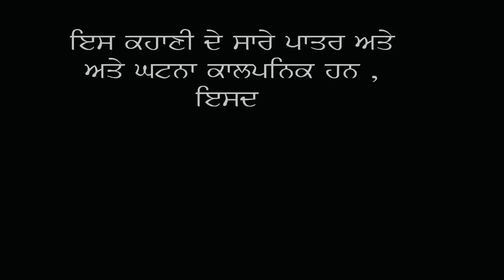ਨਾਨਕ ਛੱਕ | Nanak chhak | new punjabi webseries 2024 | Punjabi natak | Channi balianwali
ਨਾਨਕ ਛੱਕ | Nanak chhak | new punjabi webseries 2024 | Channi balianwali

ਰੱਬਾ ਮੇਰੀ ਮਾਂ ਮੋੜ ਦੇ ਭਾਗ 318

ਰੱਬਾ ਮੇਰੀ ਮਾਂ ਮੋੜ ਦੇ ਭਾਗ 319

ਰੱਬਾ ਮੇਰੀ ਮਾਂ ਮੋੜ ਦੇ ਭਾਗ 320

ਰੱਬਾ ਮੇਰੀ ਮਾਂ ਮੋੜ ਦੇ ਭਾਗ 321

aman dhillon new punjabi short movie 2022
manpur tv punjabi song gagan mehra
sada punjab  channi balianwali deep matharu
khan rureke ok manpur tv new video
new punjabi song numberdar ubhia new video 2022 punjabi movies punjabi serial punjabi short movie new punjabi natak jaggietv
new punjabi short movies 2022
pali pali lover , pali lovers video punjabi movie
punjabi movie new movie punjabi movies short
punjabi natak bhejo punjabi natak video
punjabi short films punjabi short movie
punjabi short movie 2022 short punjabi movies
the punjab sada punjab dhillon mansa wala
gagan mehra new video guri babe maldar shadaa new punjabi comedy video new punjabi movie new punjabi natak new punjabi short movies 2022 pali pali lover pali lovers video punjabi song
punjabi movie punjabi movie new movie
punjabi movies short punjabi natak bhejo
punjabi natak video punjabi movies
gagandeep mehra new video pali lovers
pali lovers new video pali vlogs punjabi short film punjabi short movies
punjabi story palilovers aklia productions
aman dhillon new video aman dhillon new video 2021 channi channo vlogs charna balianwali
sandeep mansa khan rureke ok
preeti khan sada punjab
sandeep mansa short film
gagandeep mehra preeti khan new video
sandeep mansa short movie channi balianwali
guri bebe filmy aman dhillon pali lovers youtube channel punjabi film punjabi story movie
punjabi natak new , punjabi natak new episode
punjabi short comedy movies , punjabi short funny movies , punjabi short mo funny video
punjabi short movie 2022 , punjabi short movie 2021 love story punjabi short movie new new punjabi short movie this week gagan deepak mehra sandeep mansa pali video pali video punjabi pali new punjabi video

# 2021
4ahrdariash